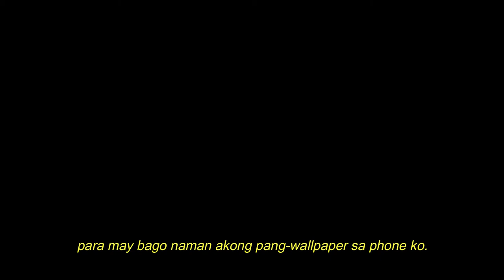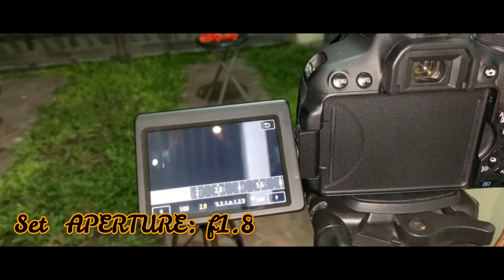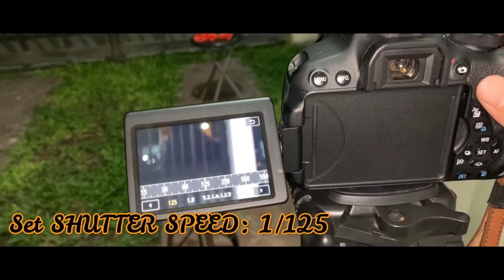7 EASY STEPS TO MAKE A DIY ROSE PROPS FOR PHOTO SHOOT / Photography Vlog 02 / Quarantine Edition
Gears that I used for this video:
Canon EOS 700D
Canon f1.8 50MM Lens
Gorilla Pod
Dynex Tripod
Boya BY-MM1 Microphone
Sjcam5000+
Zhiyun Smooth 4
Iphone XR

🎵 Track Info:

Title: Wild Flower by Joakim Karud